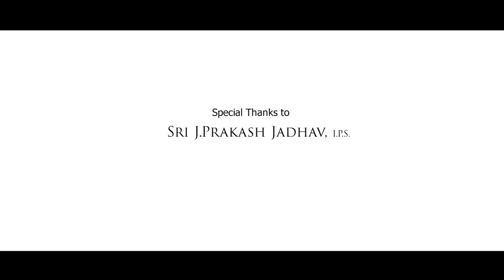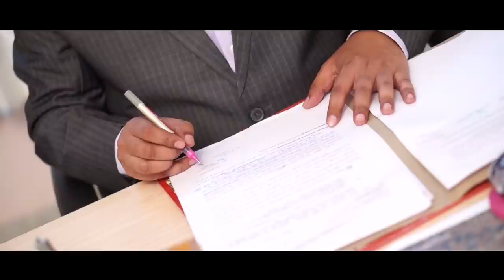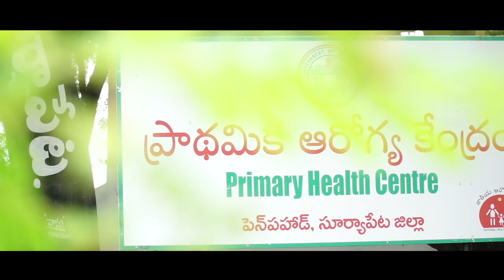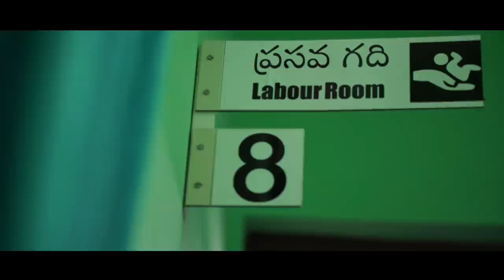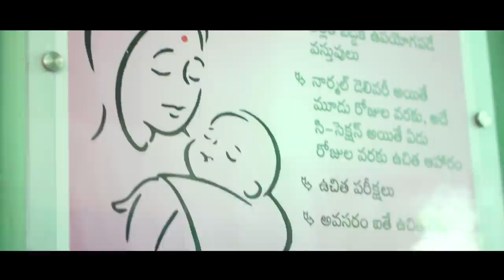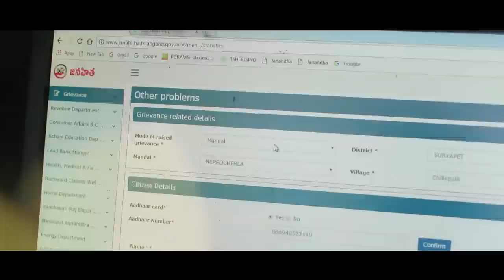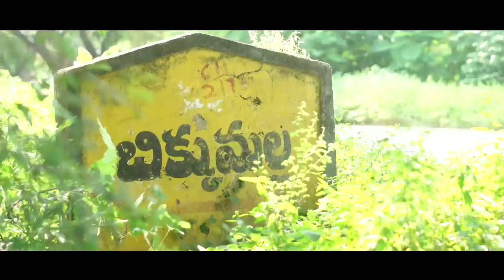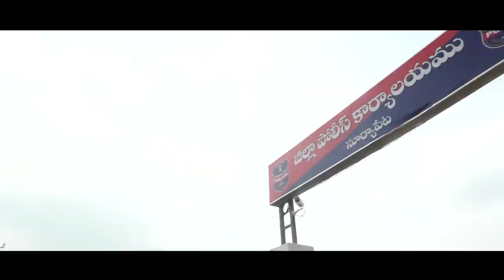Suryapet 1st Anniversary Documentary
One year Progress on the Suryapet District Administration